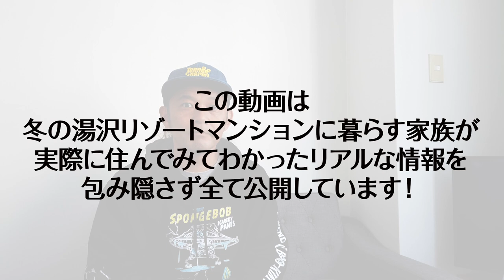【湯沢リゾートマンション】冬の電気代がエグかった！築30年オーバーのオール電化はヤバイ！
３年間、冬だけ湯沢のリゾートマンションで暮らした経験から、いろんな暖房設備のマンションの光熱費を比較して紹介しています。
バブル時代に建てられたリゾートマンションは今でもちゃんと機能しているのか？

湯沢のリゾマンを検討している方に少しでもお役に立てる情報になれば幸いです！

■ Tennenperm design.